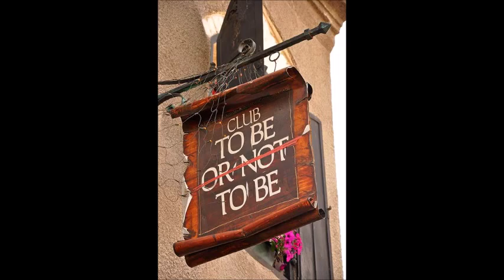Sevdah - Sarajevo & Mostar BiH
BiH